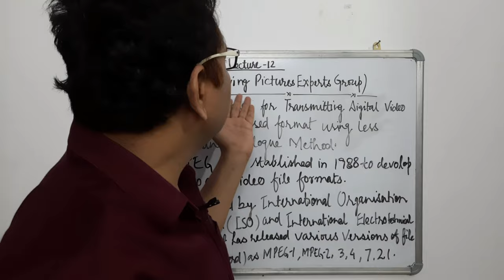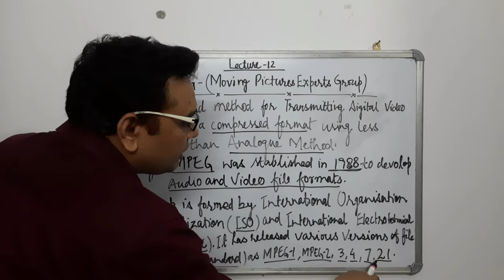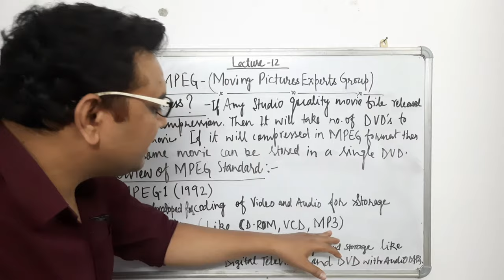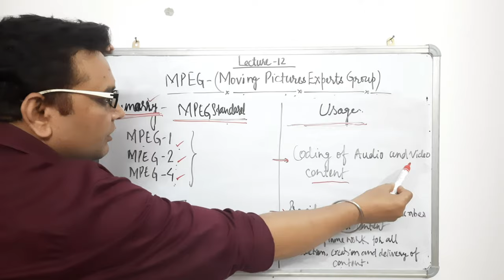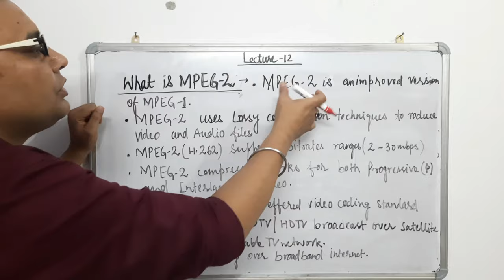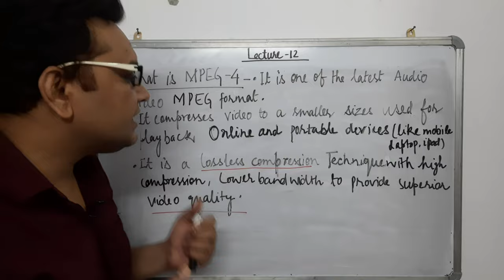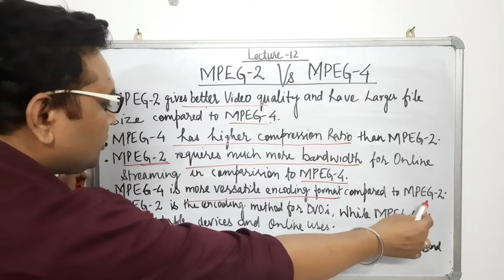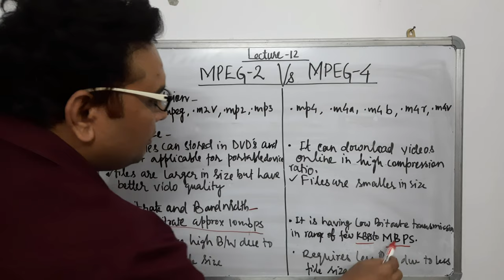Lecture-12 |Introduction and History of MPEG(Moving Pictures Expert Group)|What is MPEG-2 & MPEG-4?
Introduction and History of MPEG(Moving Pictures Expert Group)
What is MPEG-1, 2, 4, 7 & 21?
What is MPEG-2 and MPEG-4?
Difference between MPEG-2 and MPEG-4?